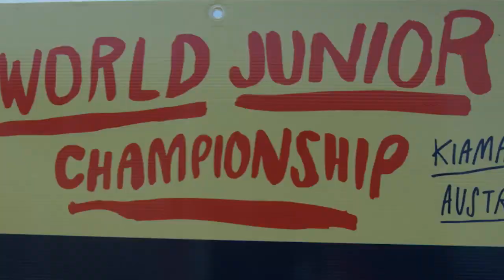Highlights: World Junior Championship Marches to Finals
The biggest moments from Sunday local time in Kiama.